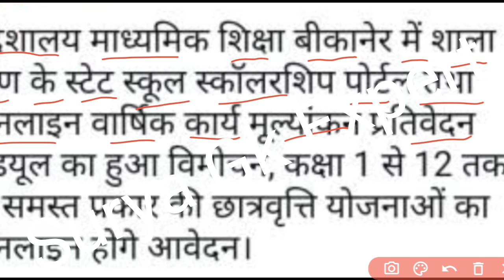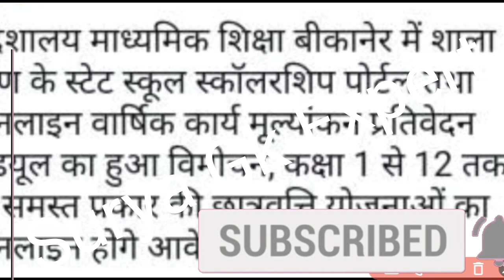Reet level1t L1 cutt off /reet level 1cutoff/reet cutoff/reetcutoff/Reet News Today/reet latest news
reetcutoff2021 fortsparea
reetlevel1&2 cutoff2021tsparea

2021 cutt off/ reet sst cut off

reet 2021_exam_date_update
reet 2021_board_of_secondary_education
reet news | reet latest news | reet